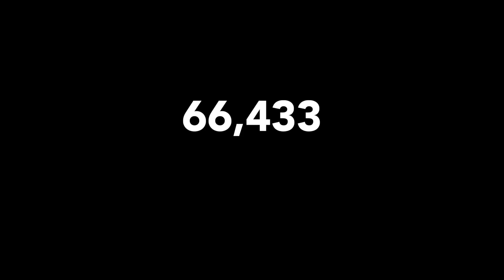Unsheltered Trailer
Virtual Screening Thursday, September 23rd at 4pm & 7pm PDT.
Unsheltered, inspired by true events, was conceived as a television series told through the eyes of two Los Angeles outreach workers and their clients who are living unsheltered. As part of the Tilley Family Scholar Military & Veteran Family Wellbeing Grant, the script was then adapted as a one-hour virtual standalone episode with a cast of 20 actors filmed over Zoom and edited together using creative backgrounds, stock footage, graphic designs, and music in telling a moving story about persons living unsheltered.